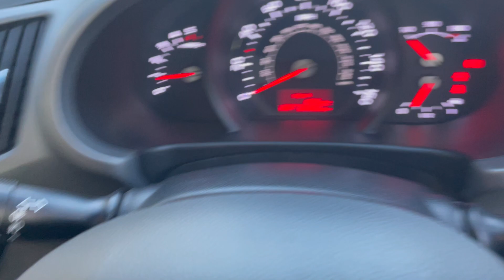KIA SPORTAGE '2' (2014) - MV14 YDN